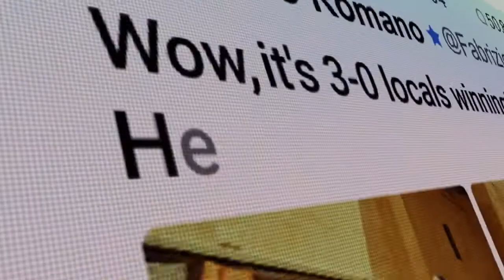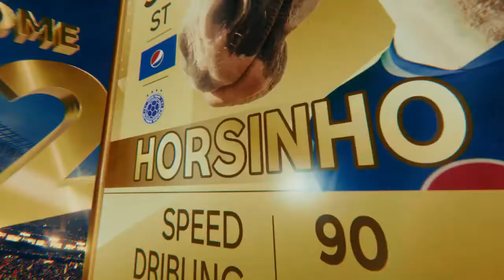Messi encabeza el spot de Pepsi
Somos el multimedio más importante del Valle de Uco. Con profesionales abocados al servicio de la información regional, nacional e internacional en sus diferentes soportes, TV (Canal 8), radio (Radio Dos)  y diario digital (8Digital)